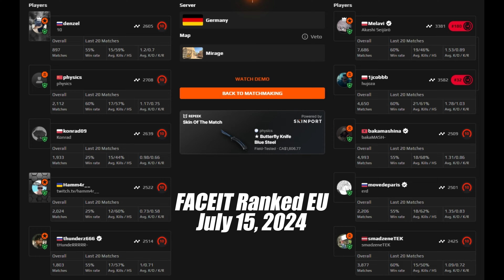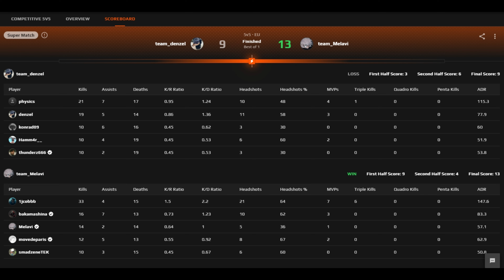【4K】jcobbb(33-15) (mirage) | FACEIT Ranked | July 15, 2024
►Crosshair：CSGO-Jhfkc-4UpR6-DJftC-VfGek-pL3ED
►DPI:1600 SENS:0.57 eDPI:912.00 ZOOM SENS：1